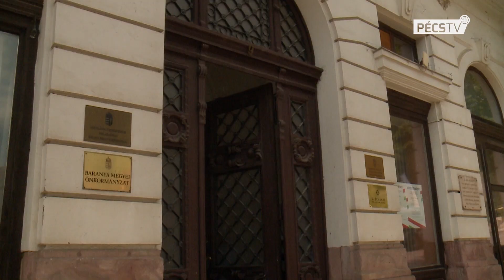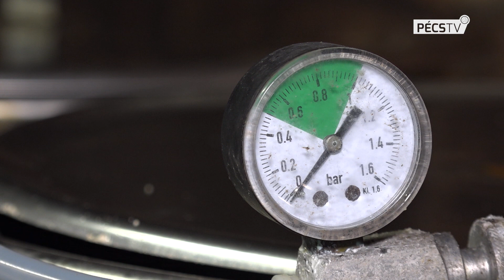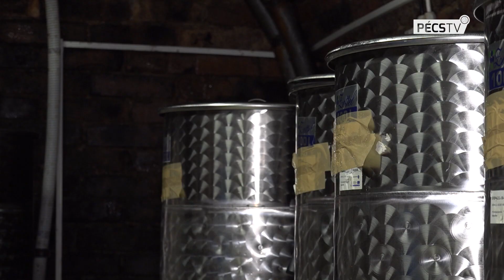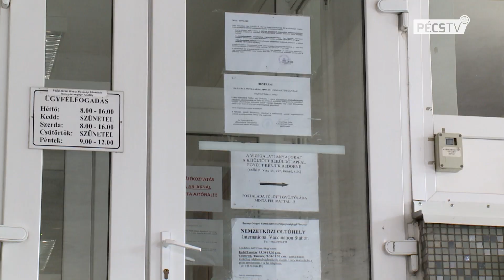2019. 08. 30. Híradó